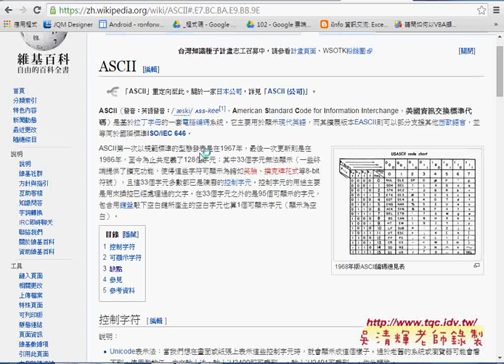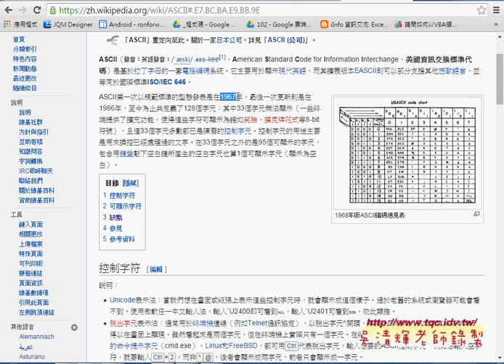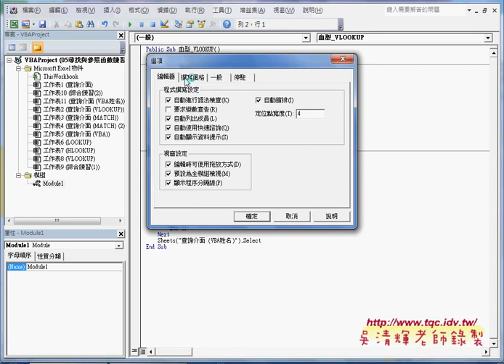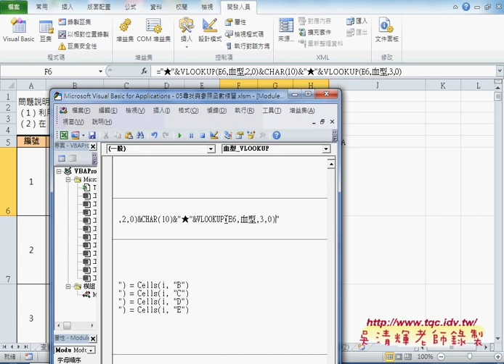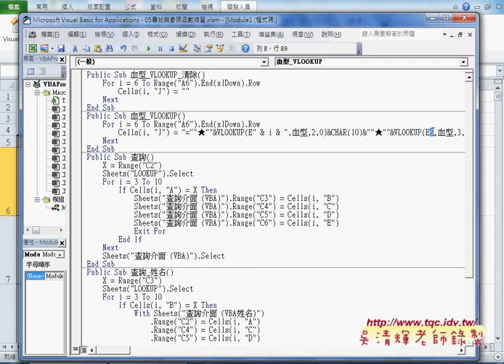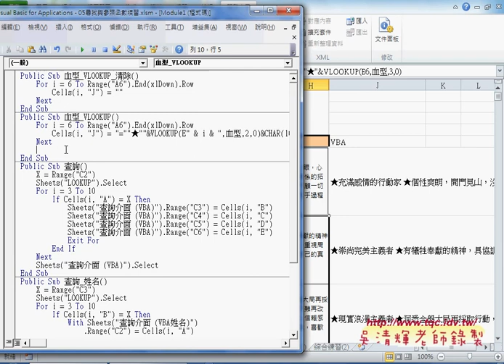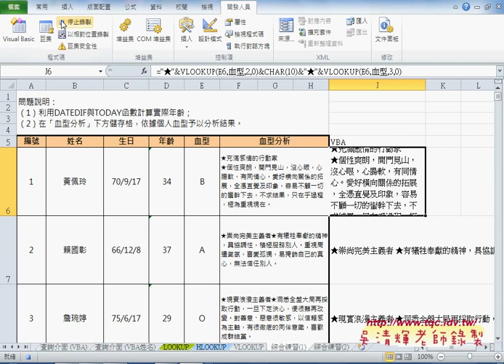02 取得血型評價改為VBA與錄製格式巨集與修改